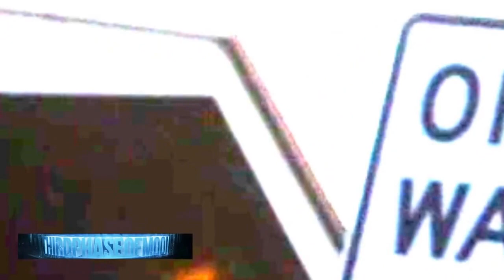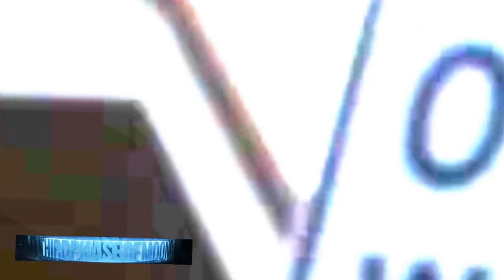Ovni de Denver Colorado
Recientemente el 28 de Noviembre de 2013 una familia mientras viajaba en su automóvil videograbo este Ovni del tipo E3 de acuerdo a la clasificación . Esta de ser autentica seria una de las mejores grabaciones de un Ovni en tiempos modernos, mas claras y con mayor detalle. Lo único que me llama la atención es el nulo movimiento de las ramas superiores del árbol y sobre la rotación no veo que se trate de un artefacto impulsado por el efecto Coanda aunque podría tratarse de un objeto radio controlado, pero la sustentación con esos giros me parece imposible.

✪ Únete a Ovnis Videos en los diferentes Canales ✪